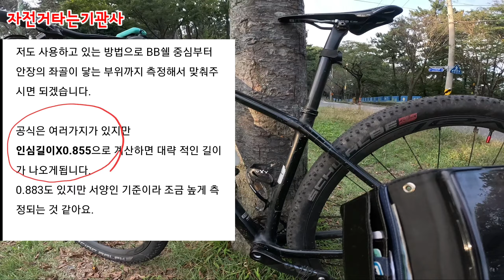안장을 조절해보세요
이름:김동만
직업:한국철도공사 기관사
생년:1966년 3월생
가족:사랑하는 아내와 3남1녀의자녀.
자전거와의 추억을 영원히 영상으로 남기고자 유튜브를 시작하게 되었으며 공기업은 겸직금지라 맘 편하게 취미로 즐기고 있습니다.
감사합니다.
장비
에스웍에픽HT 울트라라이트버전
부품
로발SL카본
MTB임도대회용타이어~
에스웍 패스트트랙과 레니게이드29×2.1
MTB도로대회용타이어~
차오양머린 29×1.95
용품
홍진 퓨리온2.0 헬멧
가부토 ms-2 헬멧